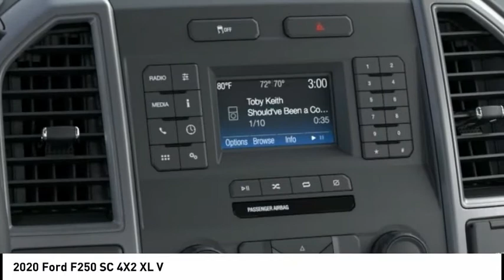2020 Ford F250 SC 4X2 North Hollywood,Los Angeles,San Fernando Valley,Glendale,Burbank G01629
2020 Ford F250 SC 4X2 XL V

5500 Lankershim Blvd.

SUNRISE FORD NORTH HOLLYWOOD, PROUDLY SERVING NORTH HOLLYWOOD, LOS ANGELES, SAN FERNANDO VALLEY, GLENDALE, BURBANK, AND SURROUNDING CALIFORNIA LOCATIONS THIS OXFORD WHITE 2020 Ford SUPER DUTY F-250 SRW IS EQUIPPED WITH A 8 Cylinder Engine, AUTOMATIC TRANSMISSION, AND RECEIVES AN ESTIMATED . CONTACT SUNRISE FORD NORTH HOLLYWOOD TO SCHEDULE A TEST DRIVE AND TAKE THIS 2020 Ford SUPER DUTY F-250 SRW HOME TODAY, OR VISIT OUR SHOWROOM CONVENIENTLY LOCATED AT 5500 LANKERSHIM BLVD. NORTH HOLLYWOOD CALIFORNIA 91601.